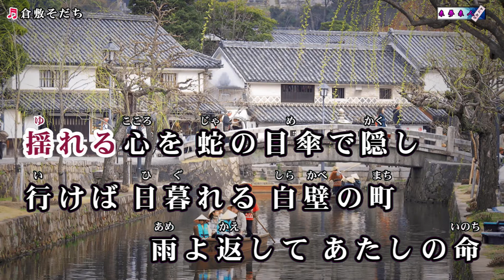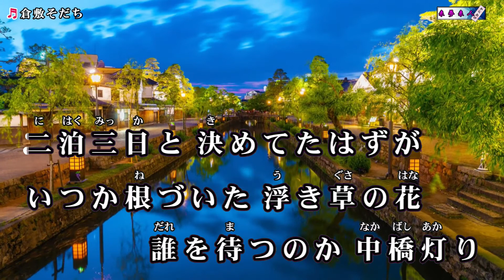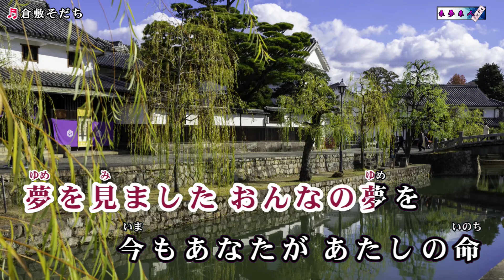水田竜子【倉敷そだち】カラオケ